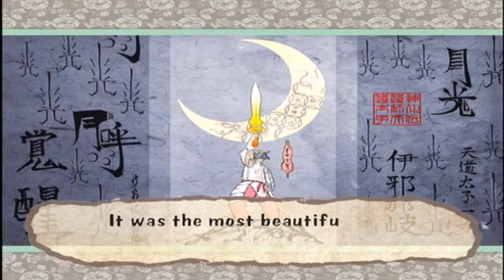Okami pt 72